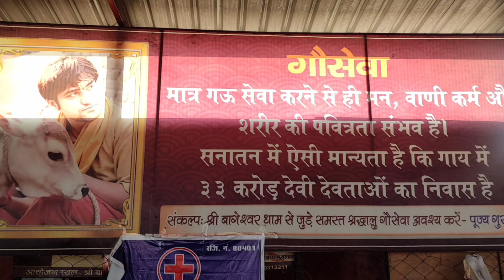बागेश्वर धाम, श्री धीरेन्द्र शास्त्री जी द्वारा सामाजिक परिवर्तन, social engineering,का सूत्रपात